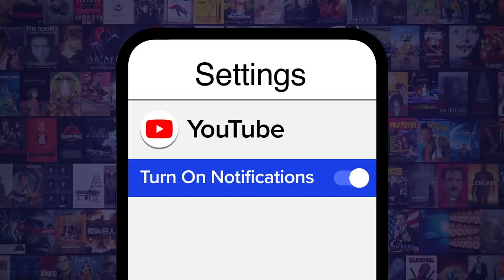Top 21 Comedy Movies of Each Year (2000 - 2020)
The 21st century has been one of the best when it comes to comedies! For this list, we’ll be looking at the most hilarious films released throughout the 21st century. Our countdown includes "Jojo Rabbit", "Superbad", "21 Jump Street", “The Grand Budapest Hotel”, "Zoolander", and more! What’s your favorite comedy movie of the past 21 years?